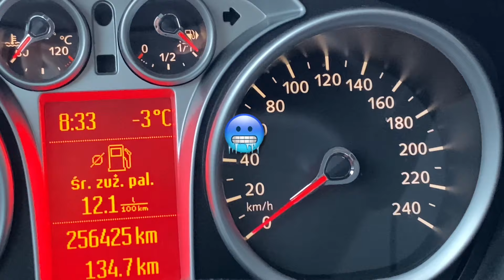DAILY VLOG | idę do fryzjera, nowa klawiatura